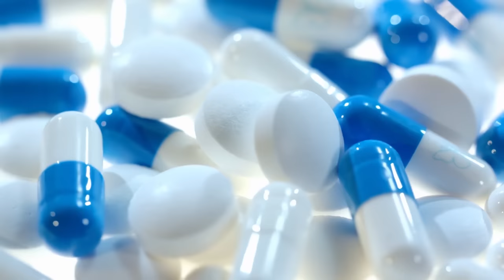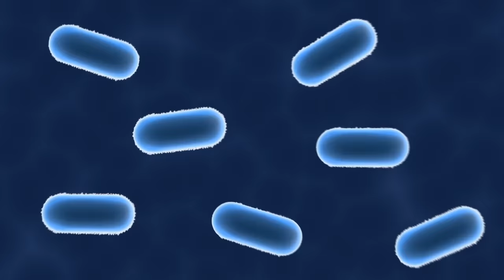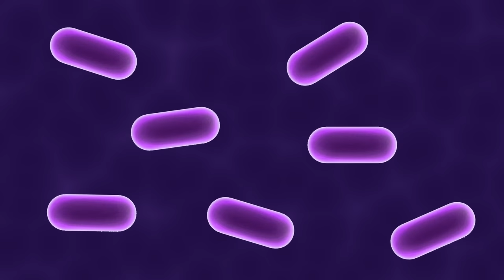How Space Can Predict Future Pandemics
Across the planet, leading scientists are racing to create a vaccine for Covid 19.  With help from the space community, the path to developing a vaccine could be sped up. This video looks at how bacteria in space mutates and how the data collected aboard the ISS could be used to develop more effective medicines before the bacteria causes more pandemics.

Thanks to the following channels for their awesome footage!